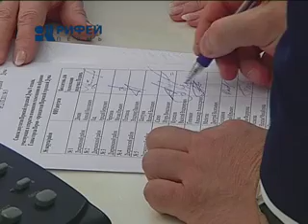Дума 5-го созыва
Глава Перми избран, депутаты приступают к работе. Сегодня состоялось первое пленарное заседание городской Думы пятого созыва. В повестке дня значился только один вопрос - выборы градоначальника. Напомним, согласно изменениям в Уставе краевой столицы мэр выбирается из числа депутатов городской Думы, путем поименного голосования.